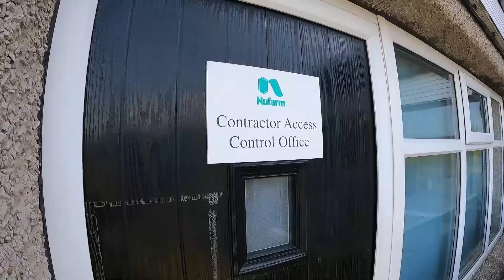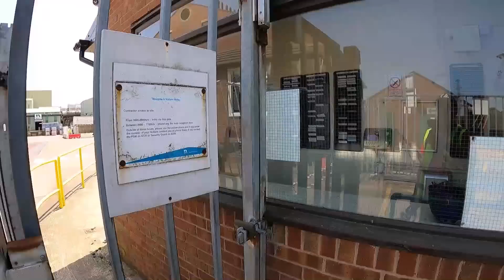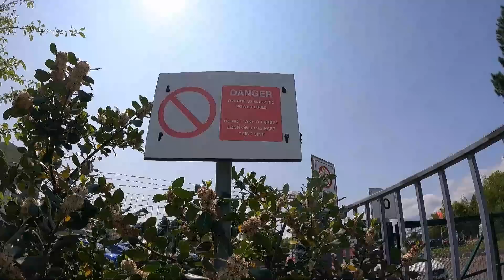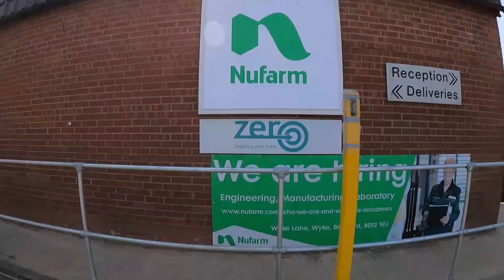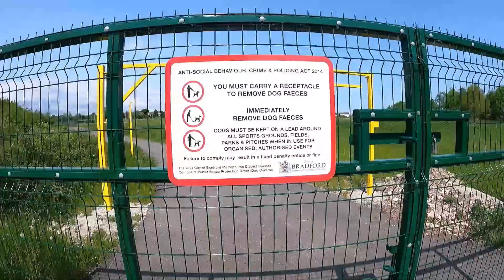THREE COPS TWO CARS & A GOOD OLE DOSE OF EDUCATION!!!! 👮‍♂️👮‍♂️👮‍♂️🚔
What is going on guys in todays video we visit Nufarm in Bradford where the police are called and once again tax payers money is being wasted 😳

Nufarm UK Ltd is based at Wyke near Bradford where a wide range of top quality crop protection products, chemical intermediates, performance chemicals and polymerisation inhibitors are manufactured. All this is backed by versatile formulation and packaging facilities. Products are exported throughout the world.